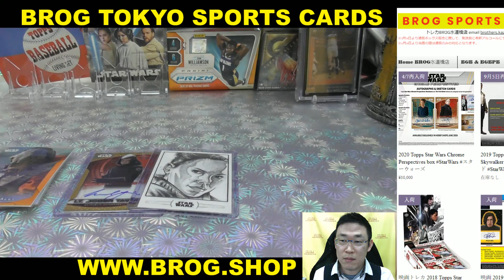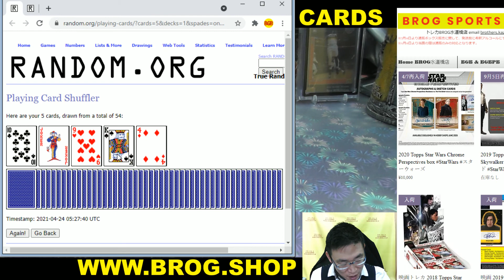DOG ポーカー動画 BGBPB 2020 TOPPS STAR WARS CHROME BOX BREAKS BROG水道橋店 トレカ開封動画 スポーツカード スターウォーズ 映画系トレカ